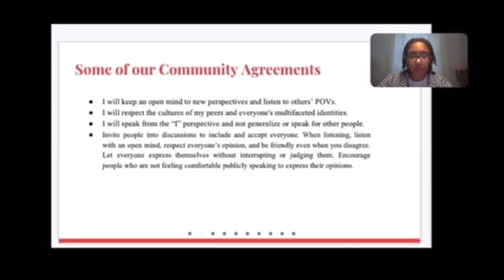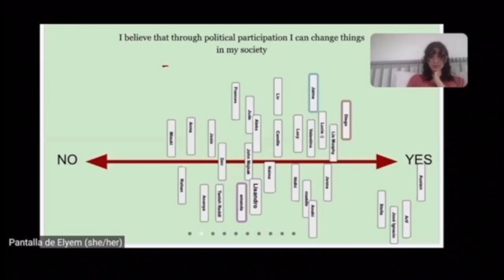Jaime's Experience with The Ethical Leadership Experience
Hear a firsthand testimonial from Jaime, a recent alumnus of The Ethical Leadership Experience (TELE), formerly known as Virtual Camp Rising Sun (VCRS).

TELE is a fully-online version of our core Camp Rising Sun program, which makes it even easier for campers around the world to join. The program has the same focus as in-person Camp — to connect with people from across cultures, to develop compassionate leadership skills, and to engage with world issues.

Jaime is from Spain and attended our virtual program in summer 2021. He had an incredible experience and has this advice for future campers:

"You should definitely apply to if you really want to make the world a better and more open place." - Jaime

to apply today!